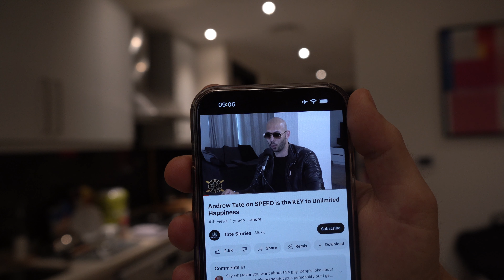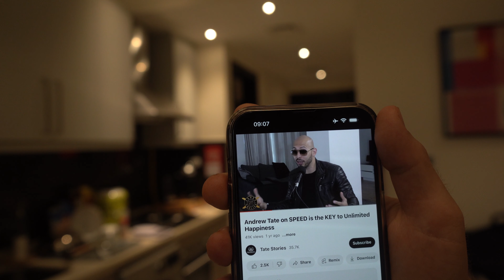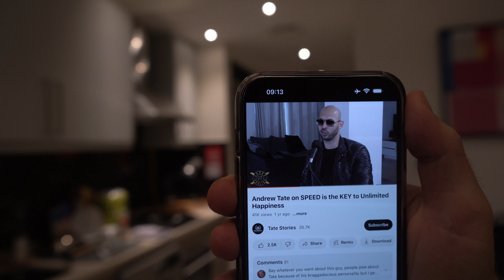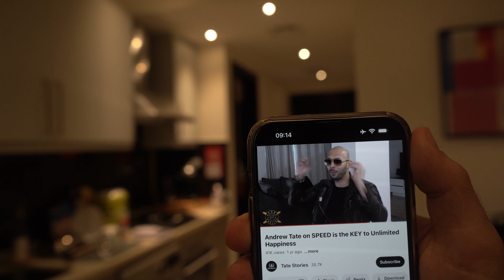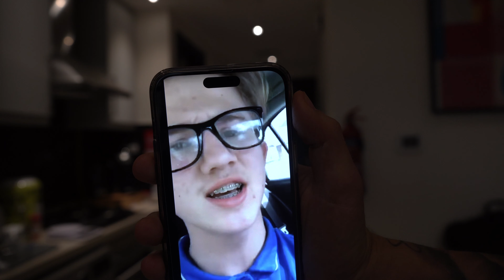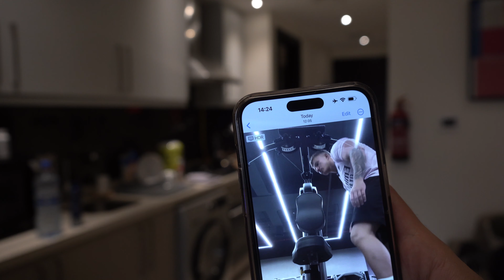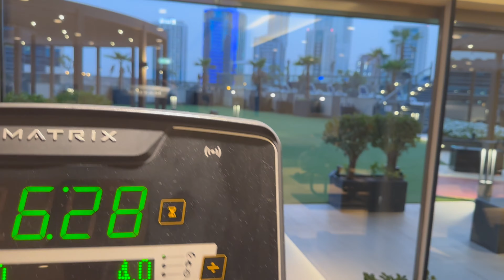Dealing with down days